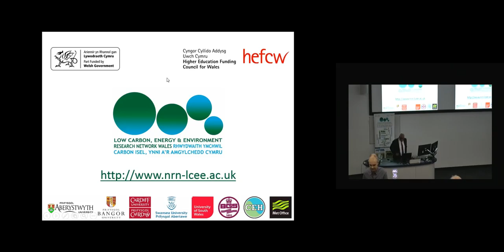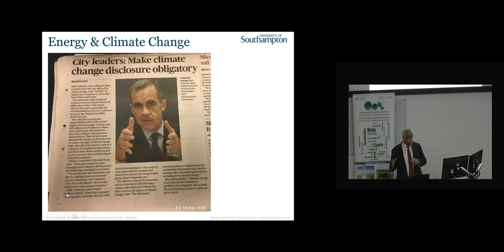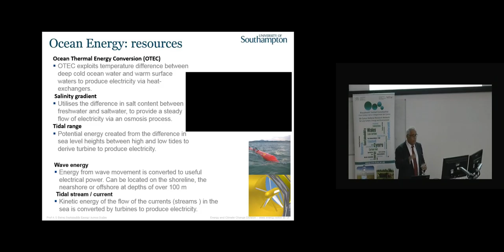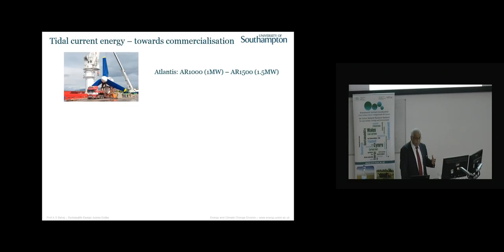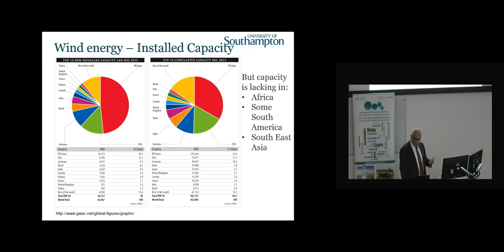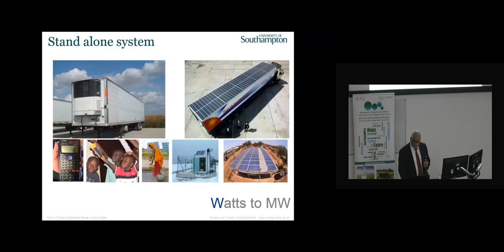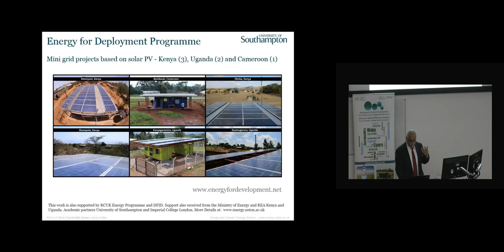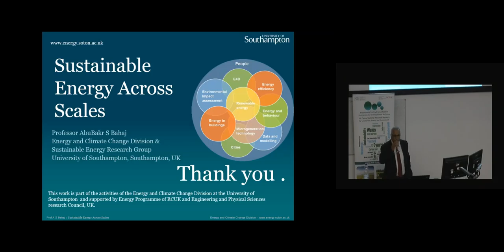Prof AbuBakr S Bahaj Sustainable Energy across Scales 2Feb2017 Swansea University default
In this lecture, Professor Bahaj addressed sustainable energy technologies and gave an excellent overview of their status, applicability and policy implications, covering solar, wind, and marine energy.